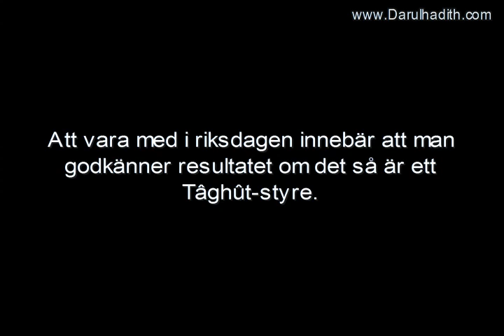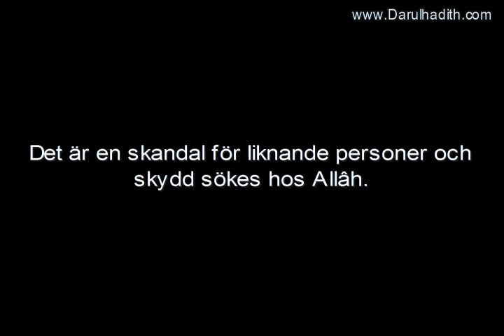1336. Salmân al ´Awdah godkänner folkstyre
Översättning: Darulhadith.com
Publicerad: 14.06.07
Talare: Shaykh Sâlih bin Sa´d as-Suhaymî